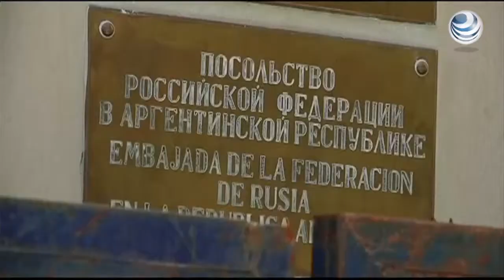Artistas se manifiestan en la embajada Rusa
Un grupo de 30 artistas convocados por la editorial Monoblock, realizaron un mural frente a la Embajada de Rusia para pedir la liberación de los 30 activistas de Greenpeace detenidos por protestar e impedir la perforación del Ártico en busca de petróleo.